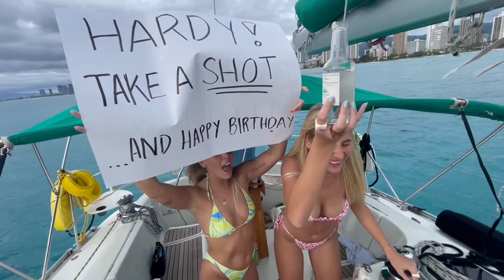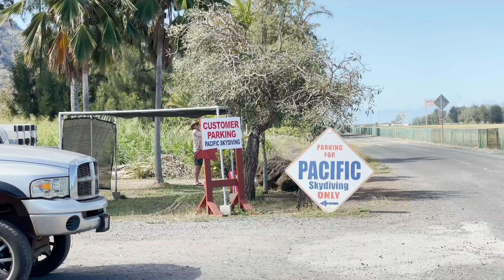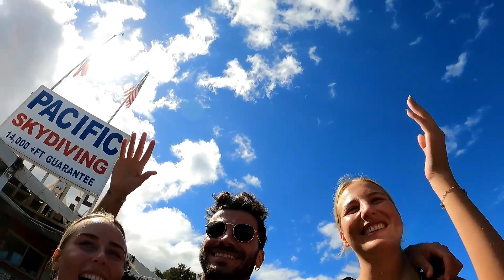HAWAII vlog!! I skydive (!!!) & everything escalates....